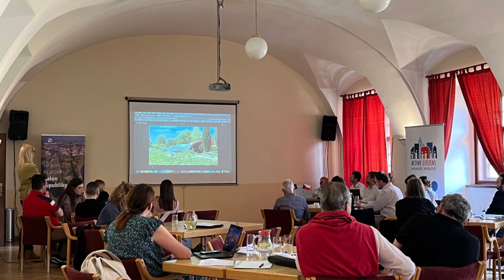Mezinárodní pracovní setkání projektu Active Citizens v Hradci Králové